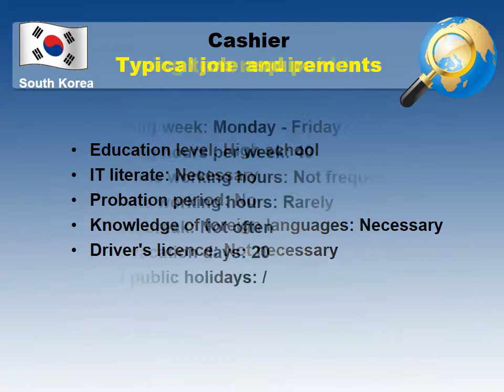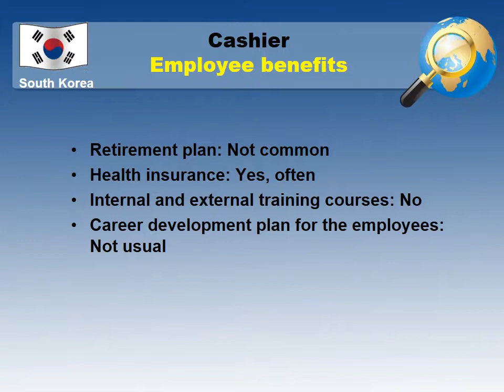Cashier Salary in South Korea - Jobs and Wages in South Korea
How much does Cashier make in South Korea? (Monthly salary after taxes or "Take home salary")
How to find a job and to be hired as Cashier in South Korea?

The national average salary in South Korea and the national average salary for a position of Cashier in South Korea comparison.

The most common cities and places to find a job in South Korea
Typical job requirements and vital skills for a position of Cashier in South Korea
Working week, paid vacation and paid holidays in South Korea
Employee benefits for a Cashier in South Korea
Employment types for a profession - Cashier